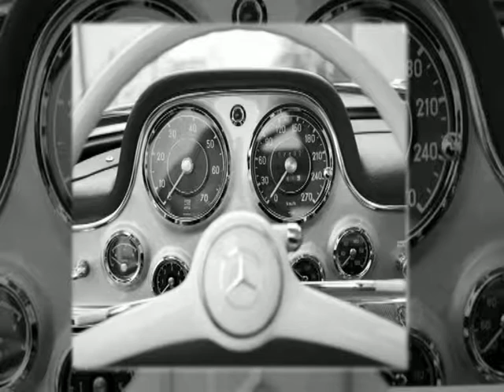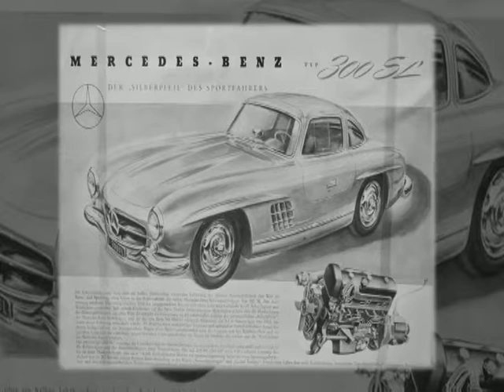Speed Talk 26 10 2016 (2/5)